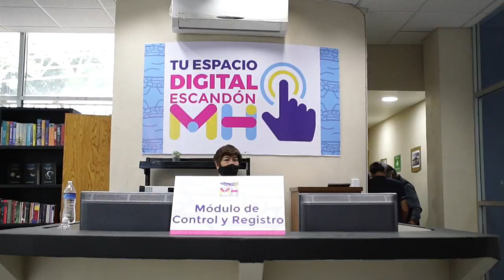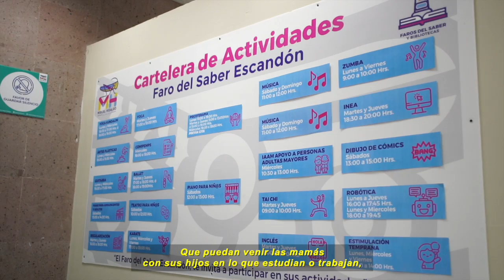Así como Carmen, te invitamos a conocer el 'Tu Espacio Digital Escandón'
En Miguel Hidalgo seguimos apoyando a las mujeres emprendedoras, trabajadoras y estudiantes, es por ello que el Faro Escandón se convirtió en 'Tu Espacio Digital' en UnFaroCercaDeTi.